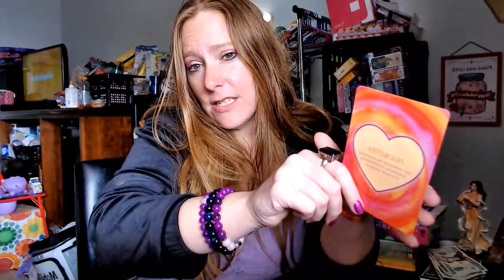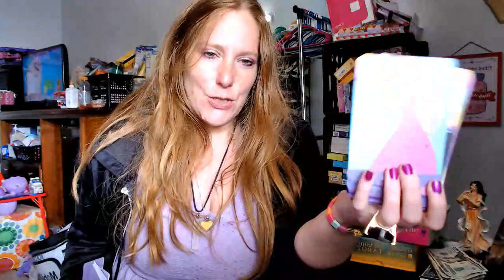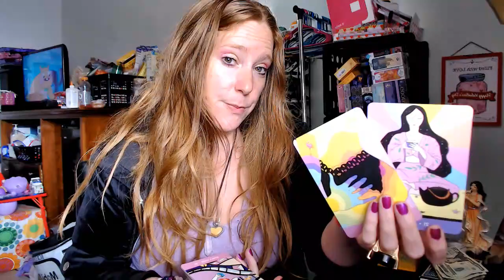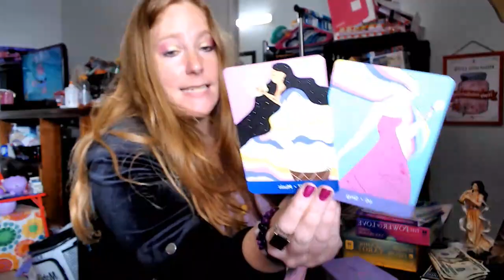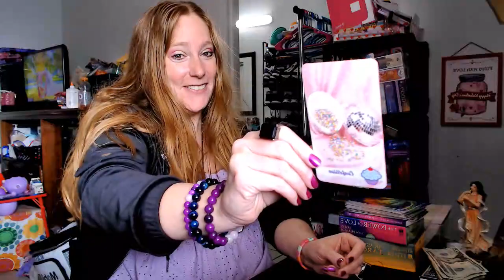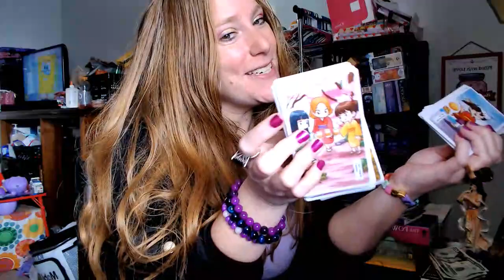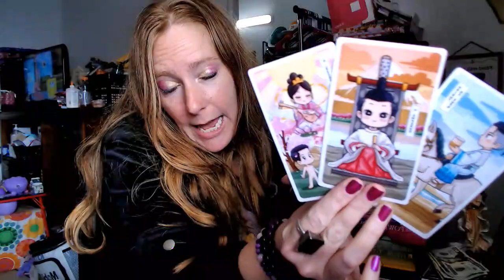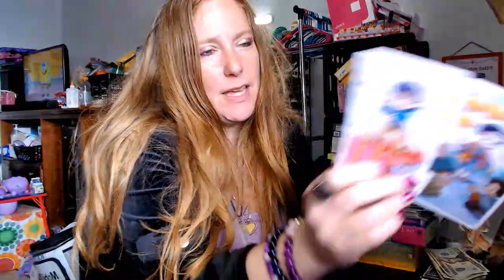All That Dark Passion! Mars Conjunct Pluto On Valentin's Day ~February Tarot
All That Passion! Mars Conjunct Pluto On Valentin's Day ~February Tarot
My Psychic Personal Reading Are Now Available.
I will reply back to you with prices and selections of style reading for you to choose. Once I recieve email with selections and payment to my cash app {$CrystalsShadowWork} I will create your personal reading right away, You will recieve a private link to access your content here on the youtube platform. Starting Out My Services Will Be Discounted At This Time Prices Will Change As My Client List Grows so reach out to me as soon as you can to get the best price.